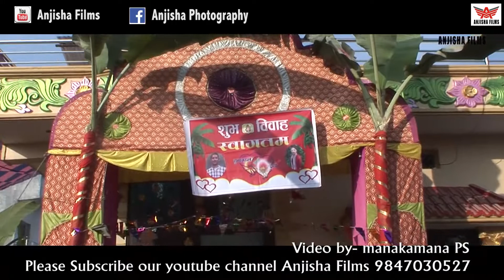Humakanta weds Durga 2075